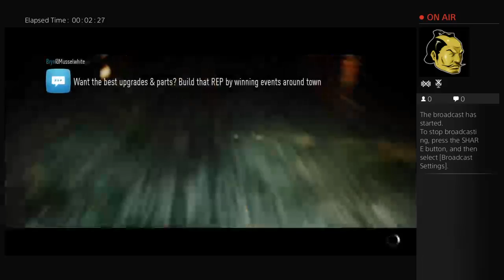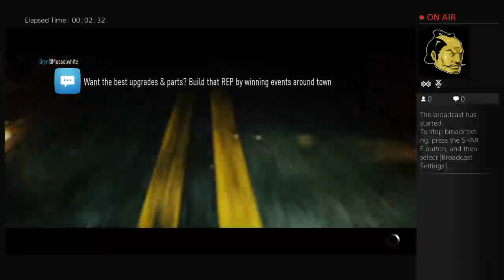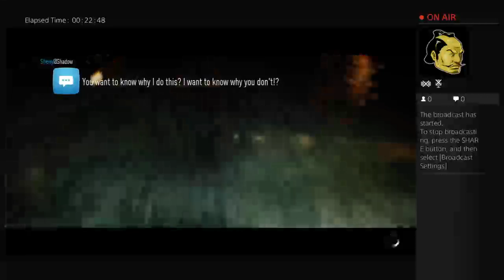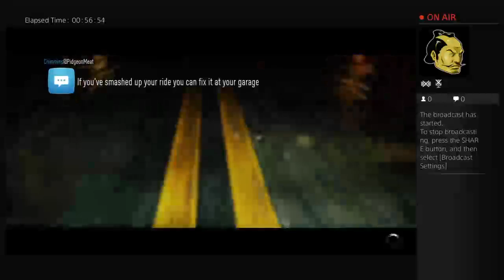michaelteel20's Live PS4 Broadcast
Having fun online first time doing this